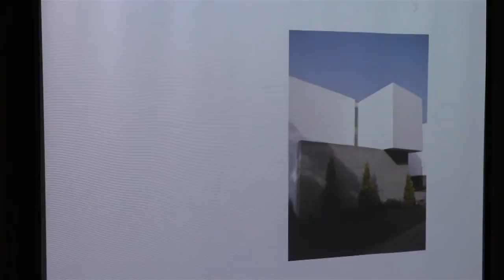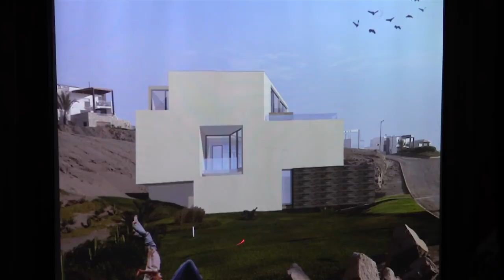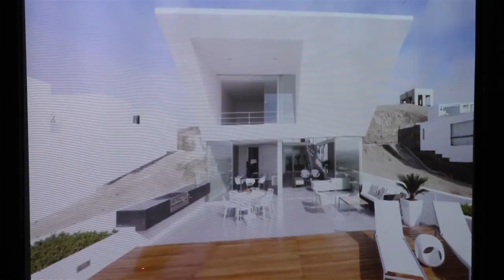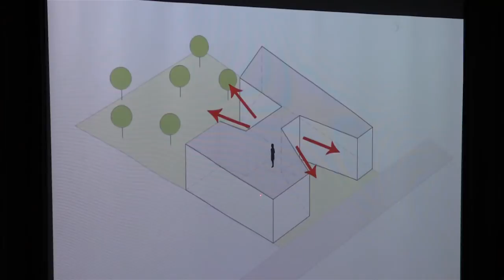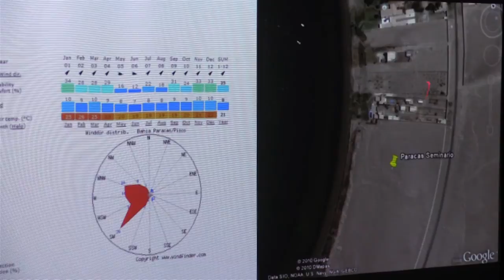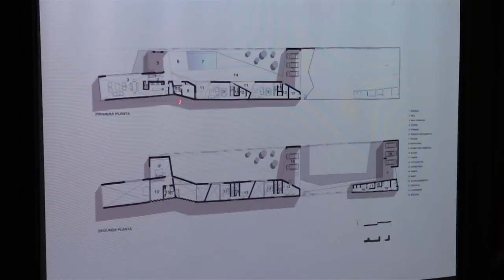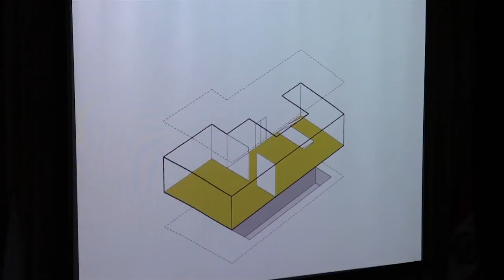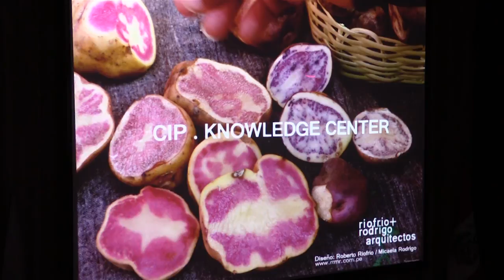Conferencia Roberto Riofrío UDEP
Segunda conferencia del ciclo diálogosarq 2014, organizado por la Escuela de Arquitectura de la Universidad de Piura.